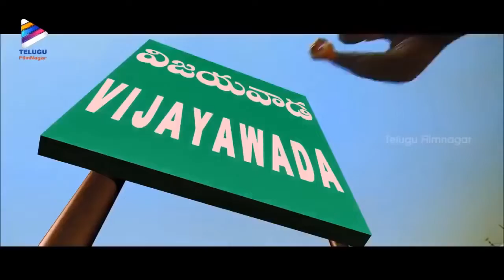RAM CHARAN BEST COMEDY MOVIES SCENE 😂 😂 😂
Funny South Action Scene | Funny South Action Comedy Movie | Best South Action Movie Scene